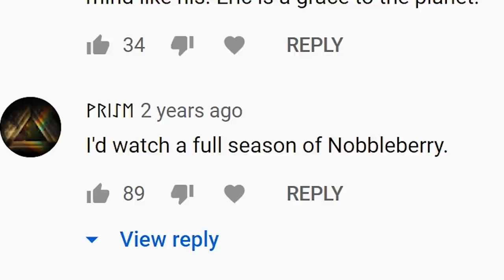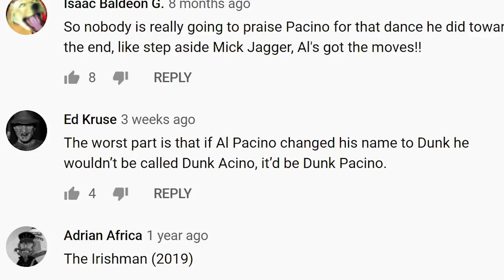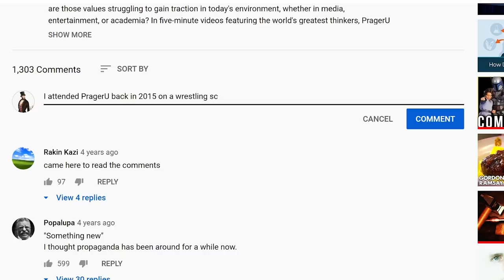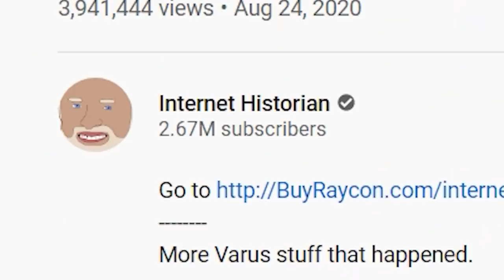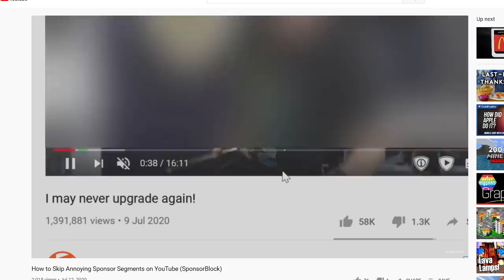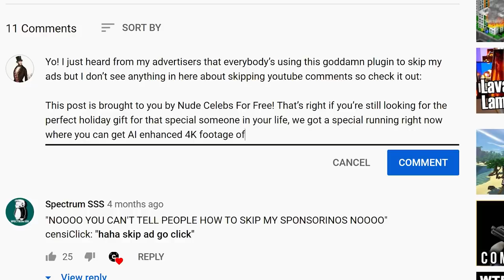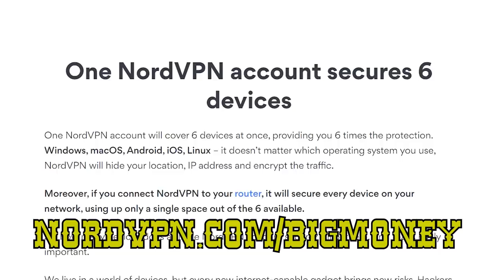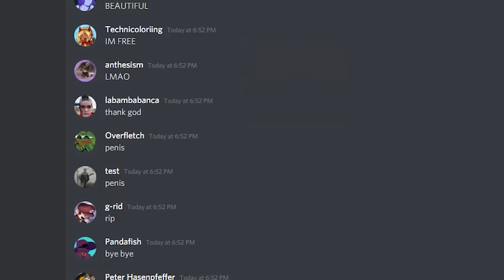Internet Comment Etiquette: "The Perfect Ad"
In today's lesson, an exciting new product from Internet Comment Etiquette LLC. Could it be that after years of research and development, we have finally found the perfect ad? See for yourself!